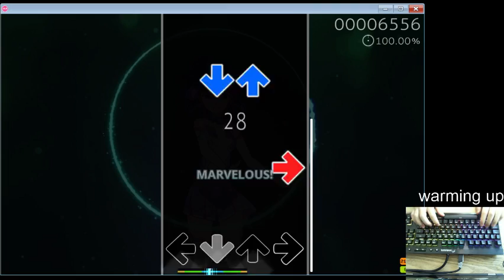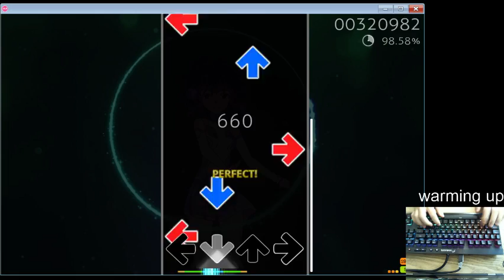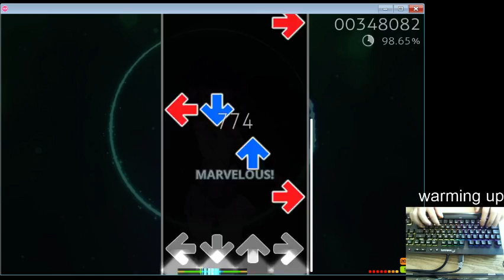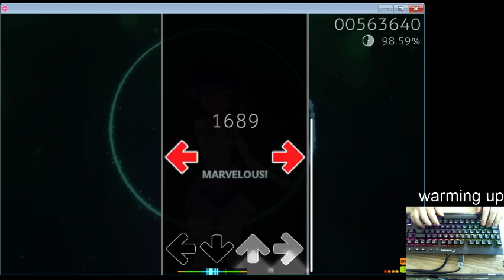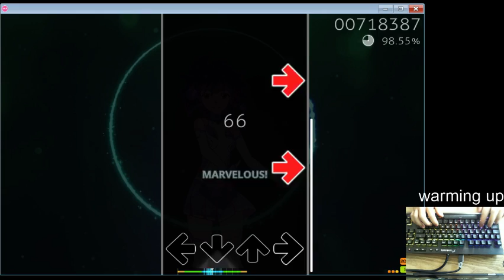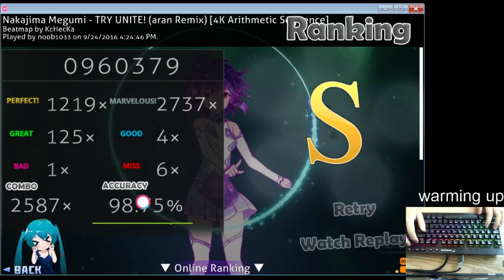Try Unite! (Aran Remix) Osu Mania 4K